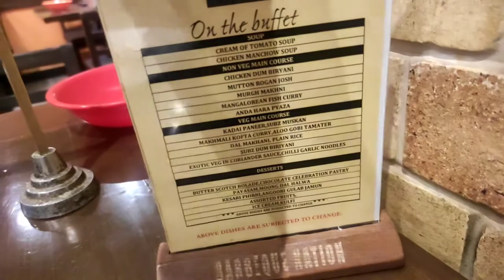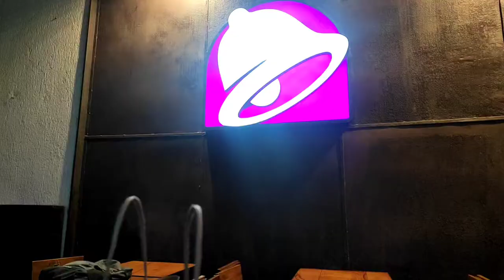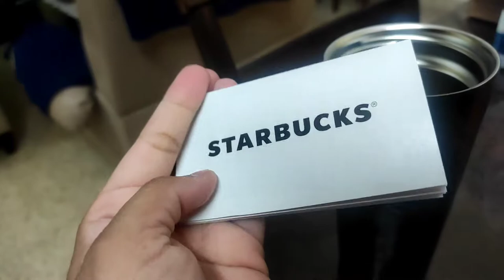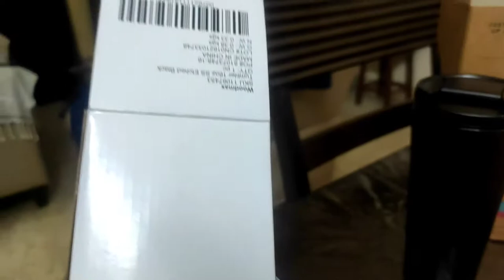Hubbys Birthday Celebration🎂|Gifts from Starbucks, Bath and Body works| Phoenix Mall Bangalore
Saher Squad,

Also, how exciting it is that bath and body works opened its store in Namma Bengaluru at Phoenix Market City. Also please share it with your family and friends!!

I am on Instagram as  @iamsaherahamed I would love for you to be my instafam.

birthday celebration
simple ghar waala celebration
gifts on birthday
husband birthday

Love always